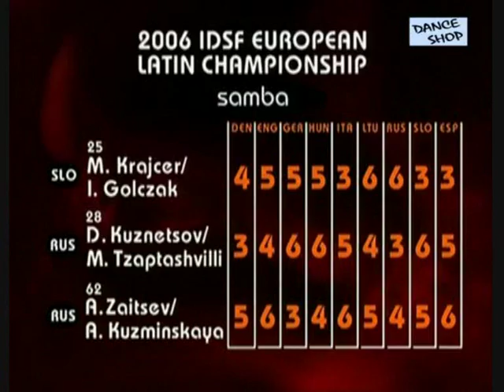IDSF European Latin 2006 Final Samba